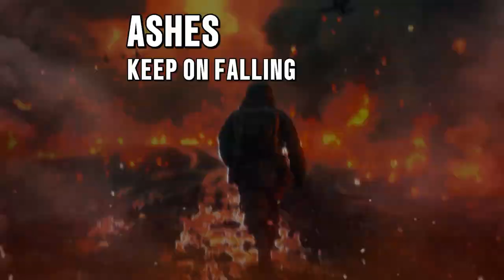Bolt Thrower - When Cannons Fade (Lyrics)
Band: Bolt Thrower
Album: Those Once Loyal
Country: Coventry, West Midlands, England
Release date: November 11th, 2005